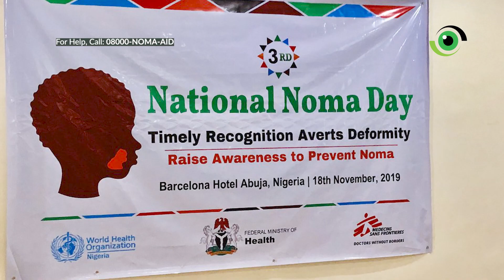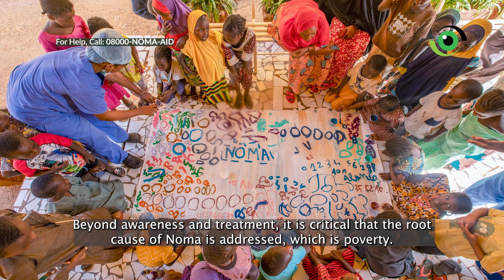New Noma Treatment Center in Abuja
The report details the construction of the new noma treatment center by NANI (Noma Aid Nigeria Initiative) at National Hospital Abuja